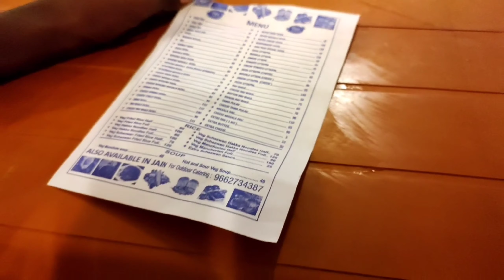Chhota wala bhai bahut khus hai, Kyu ki aaj usako party milane wali hai | Maahi Rajput Vlogs